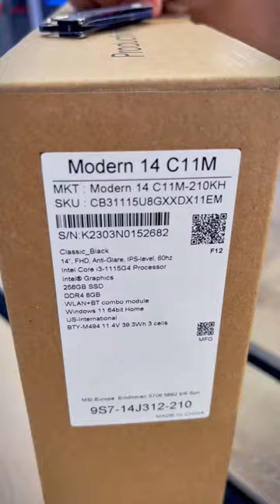UNBOXING: MSI Modern 14 C11M 2023